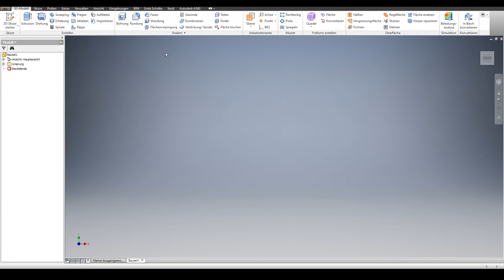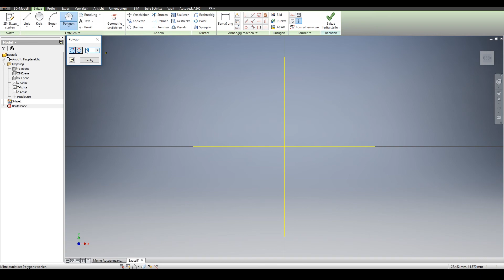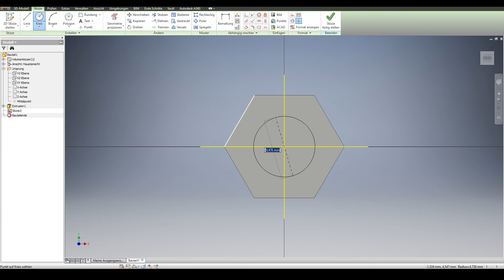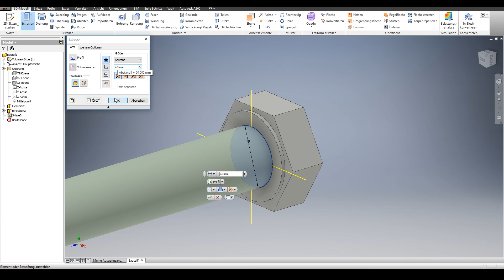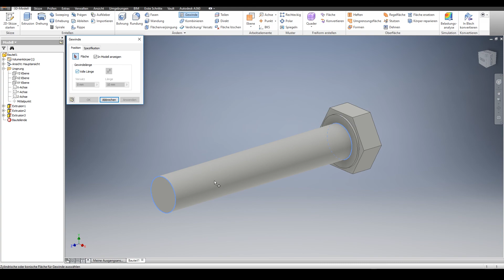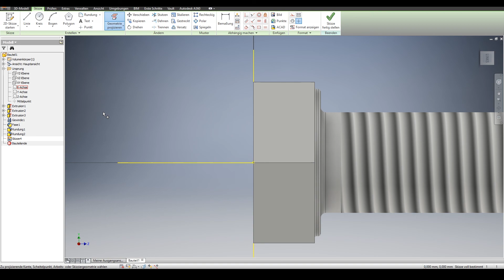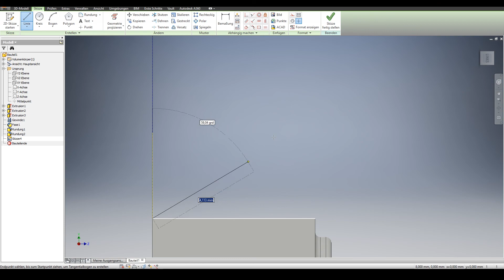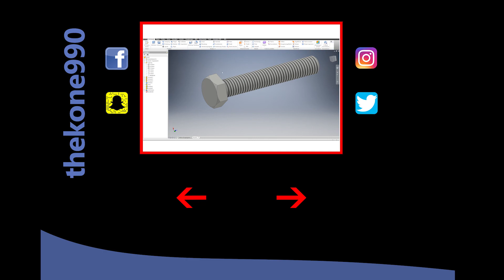Problem bei Inventor Professional? - so einfach bekommt man die Skt.-Schraube angefertigt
Kinderleicht zur Schraube. Ich erkläre dir, wie du ohne große mühe die Sechskantschraube anfertigst in Inventor anfertigen kannst.